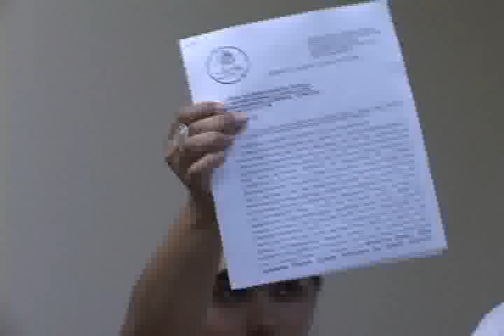NOTICIAS SONORA. EMPEADOS DE VH SE MANIFIESTAN EN LAS OFICINAS DE LA JUNTA DE CONCIACION Y ARBITRAJE